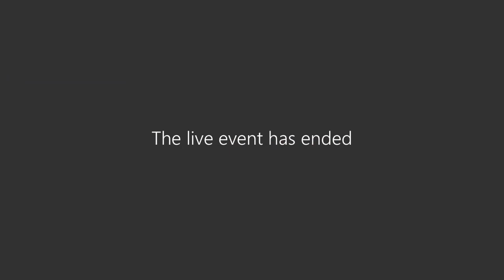Q&A - Session 1 - City Center Campus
An Introduction to the 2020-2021 Learning & Teaching Models